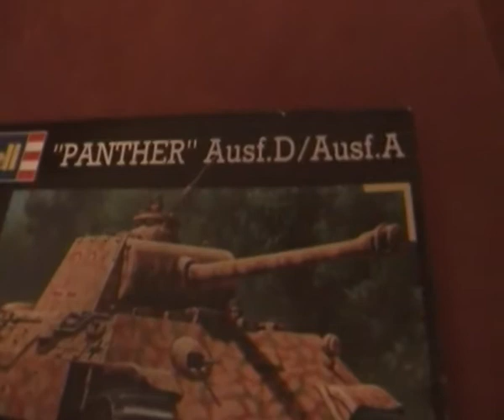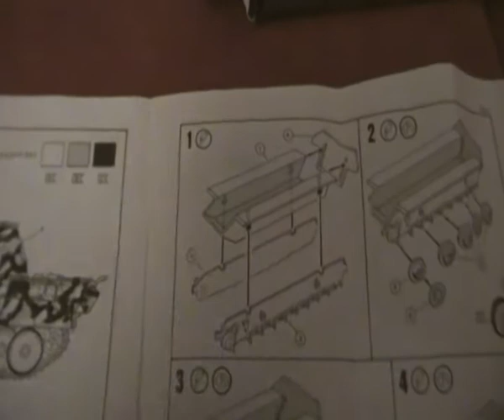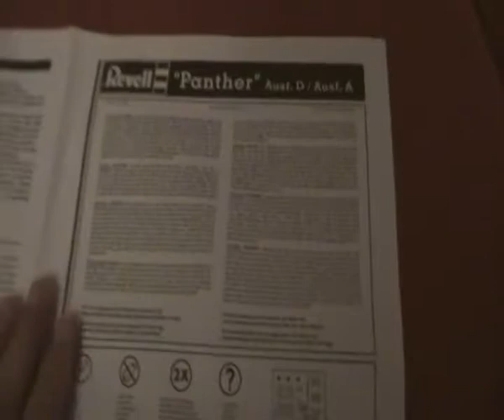Revell 1/72: Panther Ausf.D/Ausf.A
It's my third tank what i've built, and Leave a comment or Rate enjoy the video !